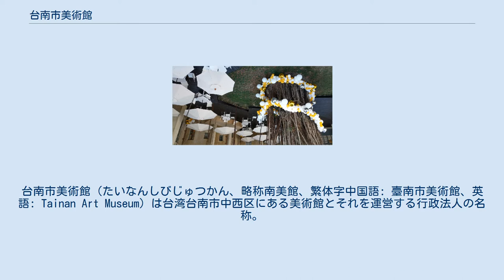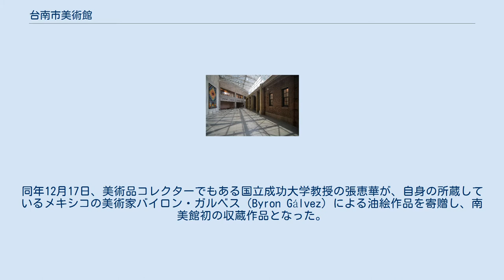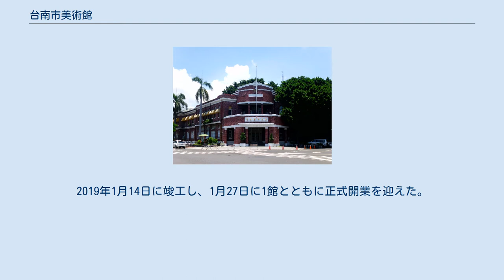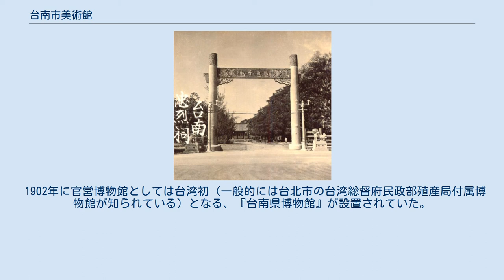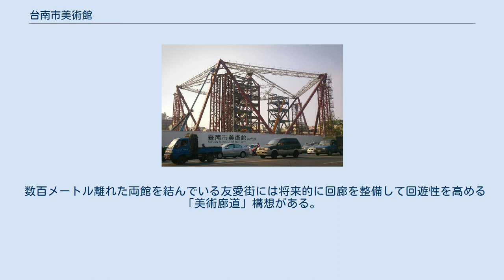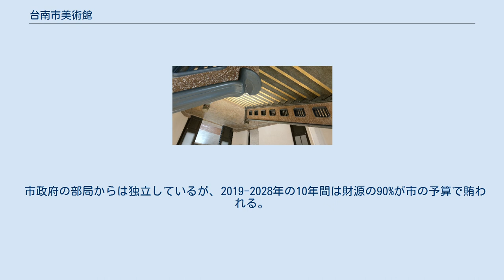台南市美術館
中西区_(台南市)
台南市美術館（たいなんしびじゅつかん、略称南美館、繁体字中国語: 臺南市美術館、英語: Tainan Art Museum）は台湾台南市中西区にある美術館とそれを運営する行政法人の名称。
2019年1月に全館が正式開業し、近現代館（1館）と当代館（2館）との2棟で構成されている。
1館は日本統治時代に建立され、2010年まで台南市政府警察局庁舎として使われていた市定古積の旧台南警察署を修復、リニューアルしている。
2館は戦前の台南神社跡地に建てられた。
台湾で初の事例となる行政法人による運営で、科学研究や台湾唯一の絵画修復を手掛ける美術館であり、多機能劇場、児童芸術、芸術家専用展示場やアートサイエンスの研究拠点となっている。
 許添財が台南市長（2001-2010年）任期中に市は「亜太美術館」建設を含んだ安平港国家歴史風貌園区の構想を推進し、中央政府からの補助金獲得を期待したが、交渉は不調に終わり計画は頓挫した。
 2010年に台南県市合併と直轄市昇格後、市政府は行政法人による運営方式での美術館準備委員会を設立した。
このため名称に『市立』は含まれない。
 2011年6月17日、時の市長頼清徳は市定古蹟の旧台南警察署および公十一号駐車場を美術館にすることを宣布。
同年12月17日、美術品コレクターでもある国立成功大学教授の張恵華が、自身の所蔵しているメキシコの美術家バイロン・ガルベス（Byron Gálvez）による油絵作品を寄贈し、南美館初の収蔵作品となった。
2013年1月5日に旧警察署を管理している市文化局が美術館化の公聴会を招集。
 2015年12月18日に2館で起工式典が開催された。
2018年10月17日に1館がプレオープン。
2019年1月14日には2館の竣工式典が開催され、1月27日15時の開館式典後、18時に2館も開館を迎えた。
開館の式典には総統の蔡英文だけではなく、元市長で当美術館構想を推進した前行政院長の頼清徳、文化部部長鄭麗君、新市長の黄偉哲らが参列し、祝辞を述べた。
 1館外観（リニューアル後） 友愛街と南門路の交差点北東角に位置する旧台南警察署庁舎を芸術空間にリノベーションした1館（近現代館）の展示エリアは、16の展示室を備え総面積は1,024平方メートル。
2018年8月に完工し、10月17日にプレ開業を迎えた。
 2019年11月にEXILEのAKIRAと林志玲（リン・チーリン）がここ1館で挙式を行ったことから、2020年2月より1館中庭が『志玲姊姊幸福花園（志玲姉さんの花園）』と命名されることになった。
 台南神社、台南警察署が記載された戦前の地図 かつて台南神社があり、直前まで公11駐車場および公園用地だった市の保有地に総事業費約17.8億ニュー台湾ドルを投じて建設された。
展示エリアは17の展示室を備え総面積は約2,960平方メートル、一部は自然光が差し込むように設計されている。
元の駐車場跡地は美術館の地下駐車場となる。
2019年1月14日に竣工し、1月27日に1館とともに正式開業を迎えた。
ホウオウボクをモチーフとした大屋根が特徴。
 国際コンペ 2014年9月6日、国内外の建設業者、建築家による5チームによって行われたプロポーザル方式による2館設計の選考では、同年のプリツカー賞受賞者である日本の建築家、坂茂を擁する台湾ゼネコンの聯鋼営造が首位を獲得した。
 設計を手掛けた坂は、この功績により落成間近の2018年に台南市から名誉市民として表彰されている。
 美術館2館地歴 戦後の台南忠烈祠 清朝時代、この地は台南の豪族呉汝祥が建てた邸宅『宜秋山館』だった。
1895年甲午戦争後に呉は邸宅を寄贈、日本の北白川宮能久親王が台湾での軍事活動中に館に駐屯していた。
同年10月、能久親王は宜秋山館側面の廂房（主に脇部屋として使われる中国の伝統的な家屋配置）で病死。
 1902年に官営博物館としては台湾初（一般的には台北市の台湾総督府民政部殖産局付属博物館が知られている）となる、『台南県博物館』が設置されていた。
その後展示品は両広会館に移され、跡地の宜秋山館東側には北白川宮能久親王を祀る台南神社が建てられ、1923年に完工した。
 1946年中華民国政府は台湾の他県市同様に台南神社を忠烈祠に改め入口橫梁上に「浩氣千秋」の四文字が刻まれた。
 1969年に忠烈祠は健康路一段に移転し、国民革命忠烈祠と改称...